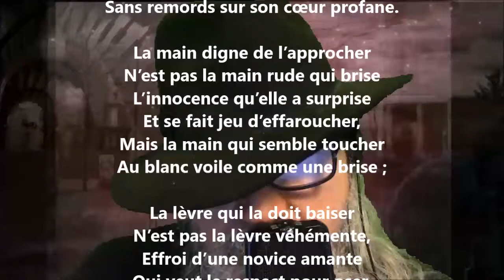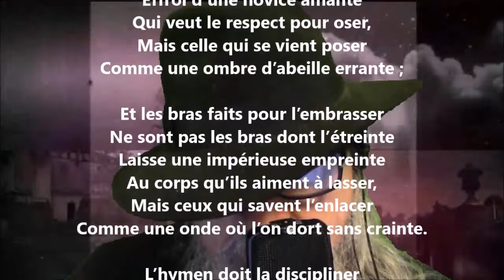L’épousée - Sully Prudhomme lu par Yvon Jean